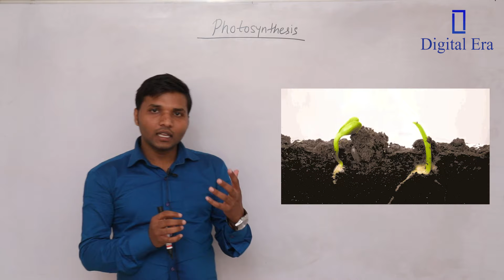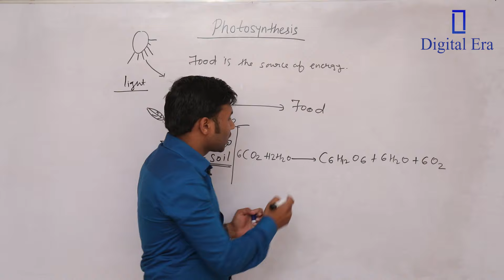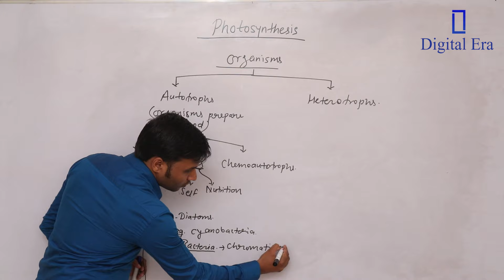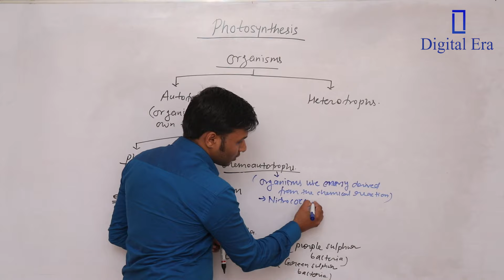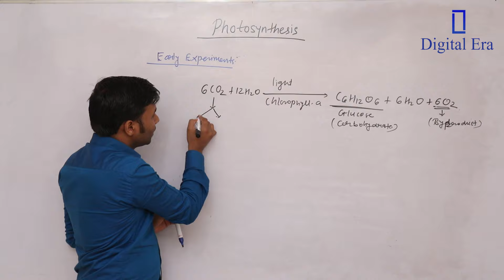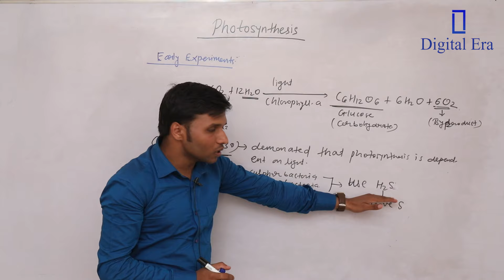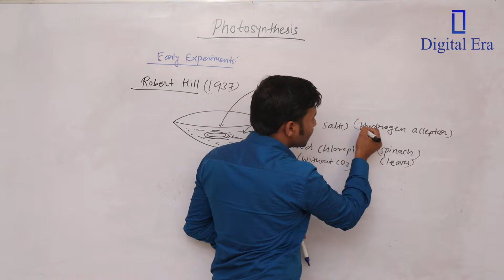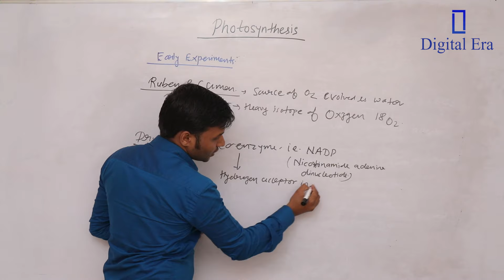Photosynthesis Class - 12 | JEE | NEET | Biology | Digital Era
DigitalEra Comes Up With A New Video " Easiest Explanation Of Photosynthesis "
This Video Will Explain You Photosynthesis, Photosynthesis in Plants, Photosynthesis Pigments, Calvin Cycle, Light Reaction, Dark Reaction, Non-Cyclic, Cyclic And Much More!